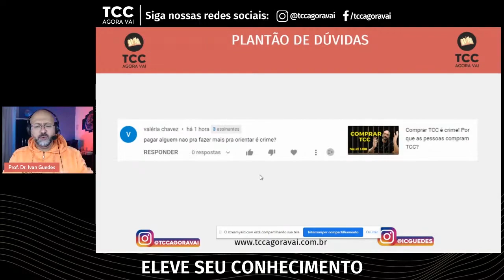Contratar um orientador de TCC particular é crime?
Contratar um orientador de TCC particular é crime? Essa pergunta me trouxe uma reflexão sobre a contratação de consultoria para fazer um TCC.